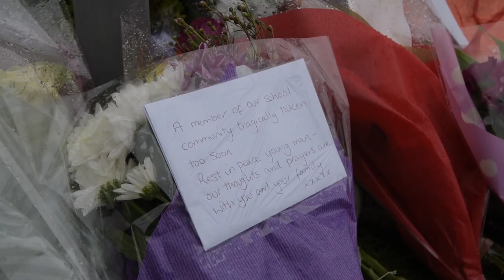Tributes left for young Bailey Gwynne at his school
Floral tributes left in memory of Bailey Gwynne outside gates to Cults Academy where he was stabbed

The 16-year-old schoolboy was fatally stabbed yesterday afternoon at the school on the outskirts of Aberdeen. Another 16-year-old boy has been arrested by Police Scotland. The school is due to remain closed for the remainder of the week whilst Police investigations take place. Police Scotland have said that they are treating the teenager's death as murder.